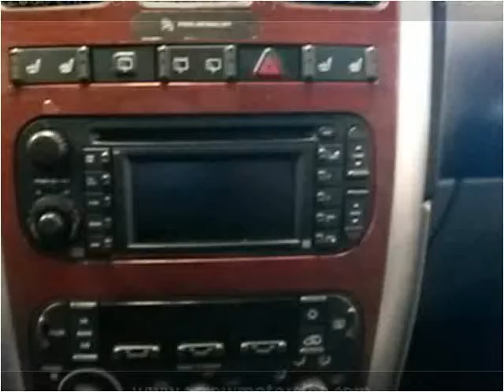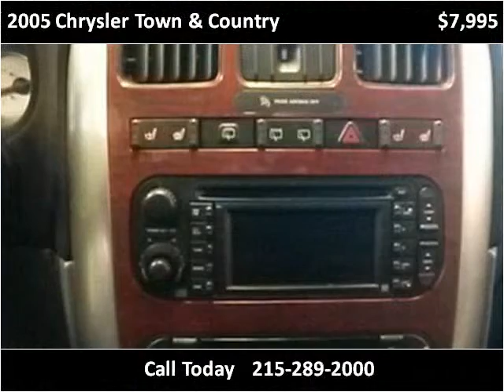2005 Chrysler Town & Country Used Cars Philadelphia PA